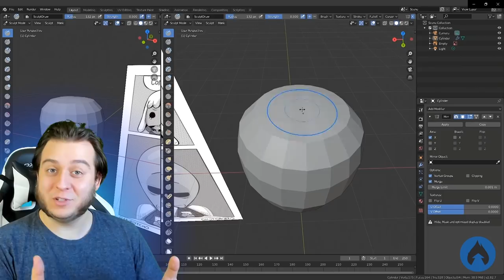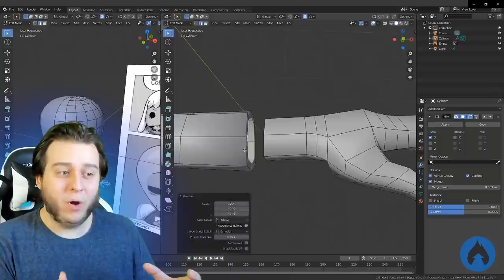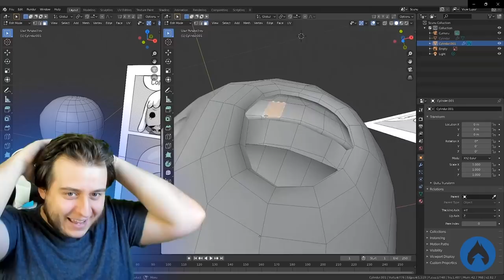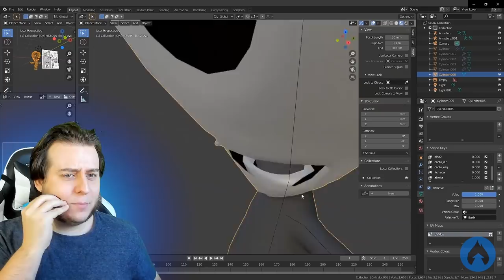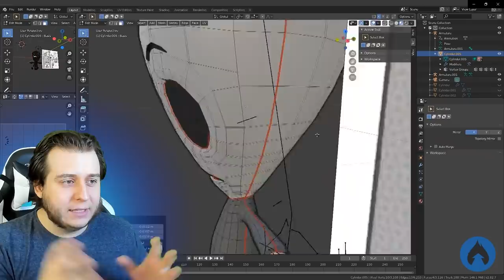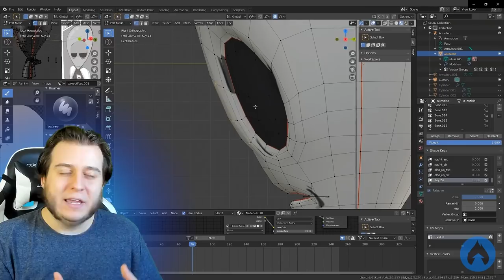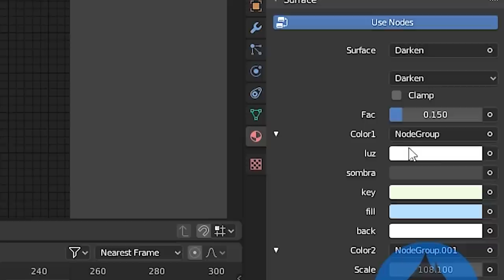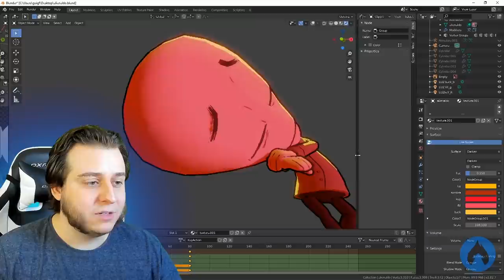Como fiz 3D PARECER DESENHO? Feat. Alienaldo de Gabirotcho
LEIA A DESCRIÇÂO: Confira a história do Alienaldo, criada pelo Gabriel Infante (Gabirotcho) nas suas redes socias

Faça este mesmo shader 2D e muito mais, com os passo-a-passo (ingrêis) no blender, com os tutorias de @LightningBoyStudio, dê um caloroso abraço brasileiro por mim!

A versão 0.2 do Brutal Battle Berries ainda está em desenvolvimento! Em breve você poderá jogar com a Moranga! Aguarde novidades\o Você poderá baixar nesse